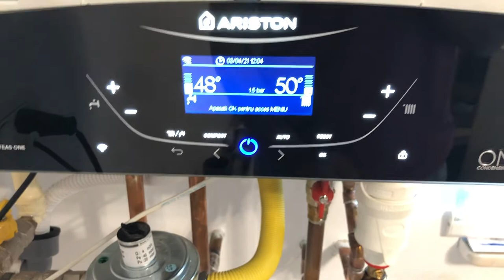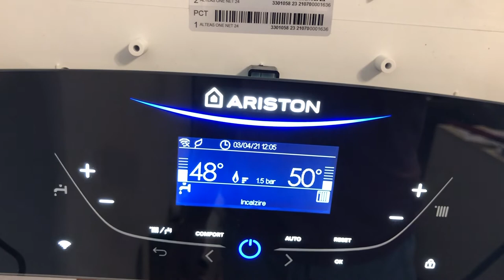Ariston Alteas One Net, where the room thermostat is mounted, where it is connected, to which termin